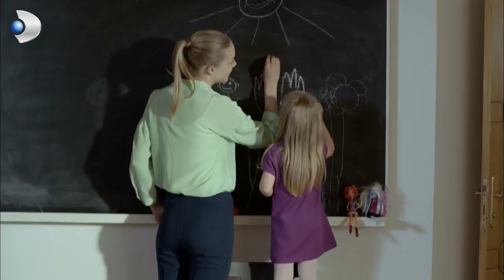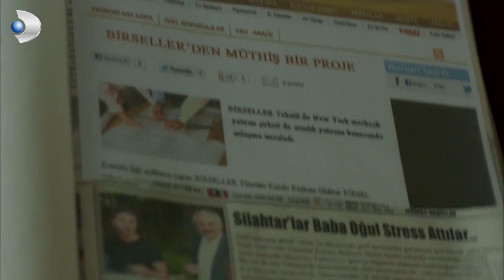Şadiye'nin Kaçma Planı! - Merhamet Özel Klip